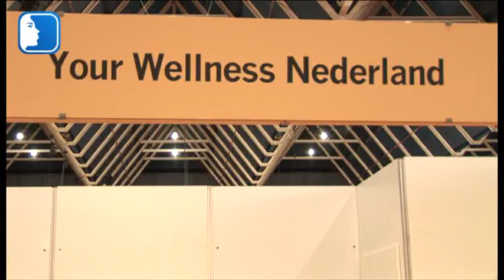Your Wellness - Divinia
Your Wellness presenteert de Divinia.